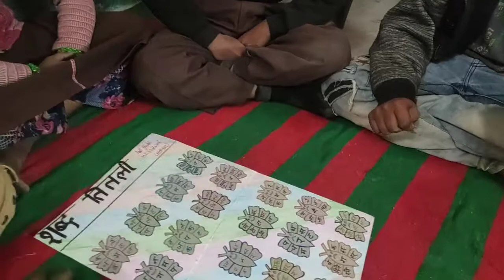अनोखे अंदाज में बच्चों ने सीखे शब्द बनाना। तितली से सीखो शब्द बनाना। School readiness activity।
तितली से सीखो शब्द बनाना। अनोखी तितली।
School Readiness activity। marriage of monkey।

इस विडियो में आपको मनोरंजक गतिविधि कैसे कराएं यह देखने को मिलेगा ।आप भी अपने विद्यालय में इन गतिविधियों को क्या सकते हैं जिससे आपके बच्चे भी अपने आप को विद्यालय में सहज महसूस करेंगे।